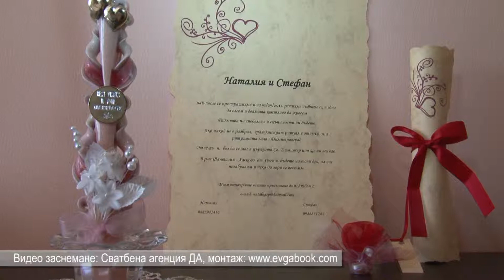Приказката на Наталия и Стефан